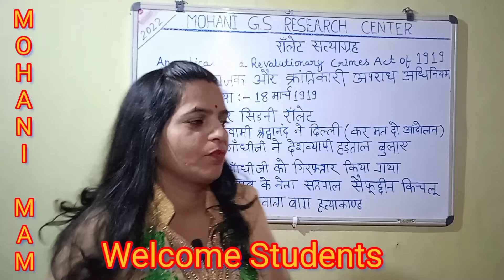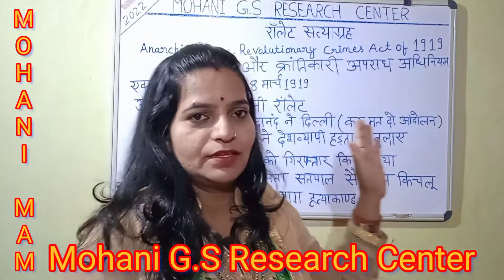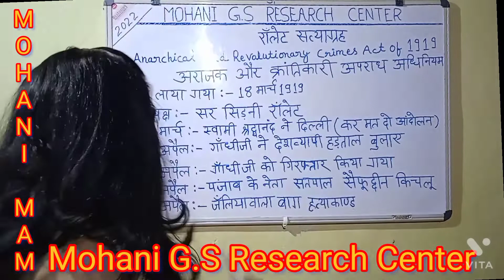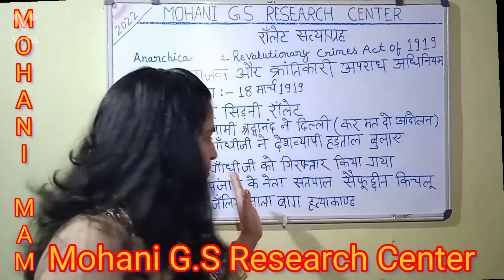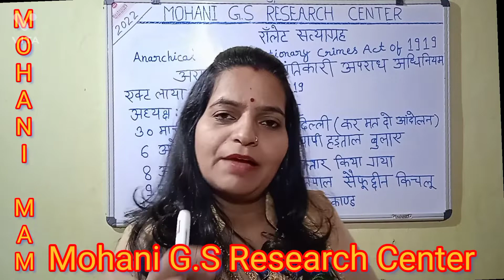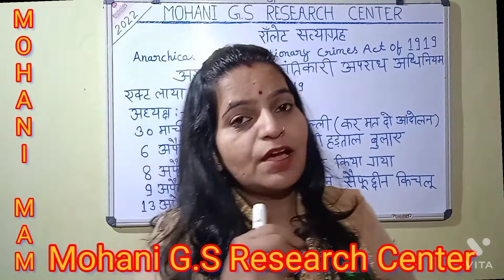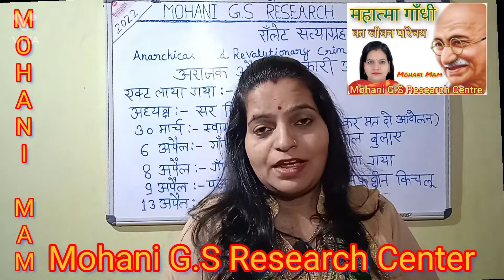रॉलेट एक्ट भारत में कब लागू हुआ ? What is Rowlatt Act? जलियांवाला बाग हत्याकाण्ड, Black Act in india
रॉलेट एक्ट भारत में कब लागू हुआ?

8 मार्च 1919 में क्या हुआ था?

रॉलेक्ट एक्ट को काला कानून क्यों कहा जाता है?

कौन सा काला कानून कहलाता है?

What is Rowlatt Act?

Why is Rowlatt Act known as Black Act?

mohani GS Research Centre
what was the reason behind kheda satyagraha
what was the main demand of kheda satyagraha
when was kheda satyagraha movement
was kheda satyagraha  successful
What is kheda satyagraha
what was the significance of the kheda revolt

who were the leaders of kheda satyagraha of 1917

when did Mahatma Gandhi led the kheda movement

खेड़ा सत्याग्रह,
भारत में किसान आन्दोलन,
Gandhi biography,
khedra satyagraha,
सविनय अवज्ञा आन्दोलन
गॉंधीजीे की जीवनी..
महात्मा गाँधी का जीवन..
Mahatma Gandhi...
मोहन दास से महात्मा गांधी बनने की कहानी..
एक साधारण व्यक्ति कैसे महान बना...
Mohan Das to Mahatma Gandhi
2 October 1969 to 30 January 1948
Father of national..
भारत के राष्ट्रपिता की जीवनी

poltical sciense
arts subject
गाँधीजी की जीवनी, महात्मा गाँधी का जीवन, Mahatma Gandhi, मोहन दास का जीवन परिचय, Father of Nation

गैस की आग,
Fire Extinguisher
Fireman drill

Fireman Course
Sub Officer👮 Course
fire fighting course
auxiliary fire fighting course
Advance fire fighting course
Fire Drill Command
NDRF Academy Nagpur,
National Fire Service college Nagpur
NFSC,
FSTC,
Fire service Training College Kolkata,Narayanpur,
Airport Authority of India
Fire Collage Nagpur
civil defense
national civil defense collage
civil defense Rajasthan
civil defense delhi
sdrf
SDRF
Home Guard
All defense course
🔥Fire Drill, नागपुर

Instagram I'd shivapandeyjsr

Shiva CarTech Gyan
Shiva ka Gayan,